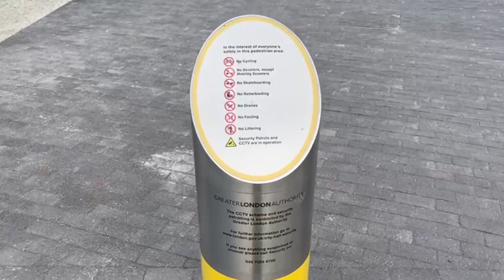CITY HALL LONDON TOUR MARCH 2024